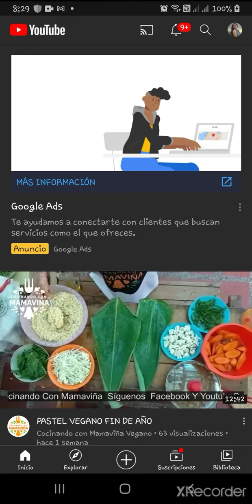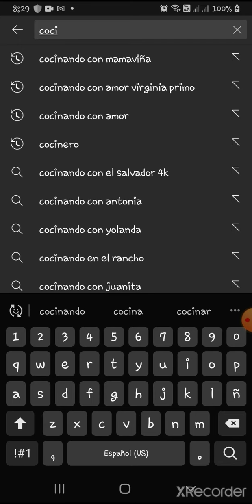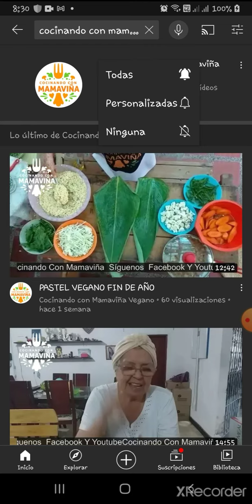como suscribirme al canal cocinando con mamaviña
proceso de suscripción